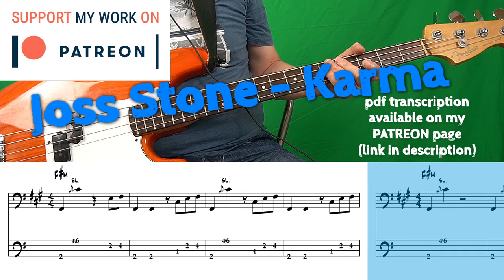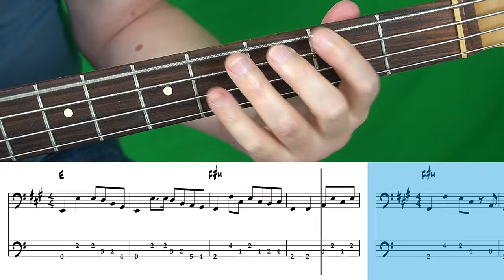Joss Stone - Karma (Bass cover with tabs)